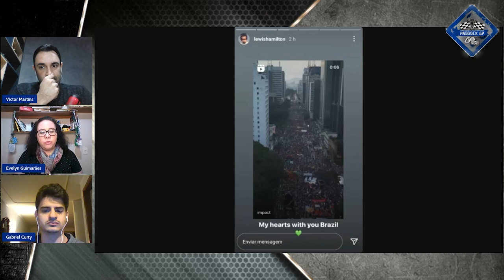POR QUE PILOTOS BRASILEIROS SE CALAM E LEWIS HAMILTON SE MANIFESTA SOBRE O BRASIL ATUAL?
Os jornalistas Victor Martins, Evelyn Guimarães e Gabriel Curty analisaram o apoio de Lewis Hamilton aos protestos contra o governo de Jair Bolsonaro no Brasil. O trio também buscou explicações para o silêncio dos atletas brasileiros.

¿GRANDE PRÊMIO en español? ¡Sí!